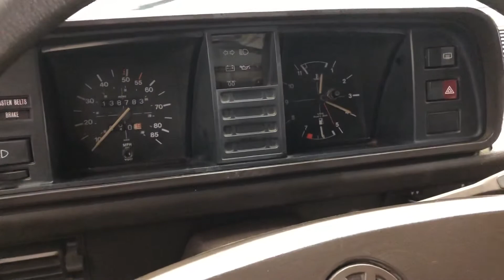1982 Volkswagen Vanagon AP573